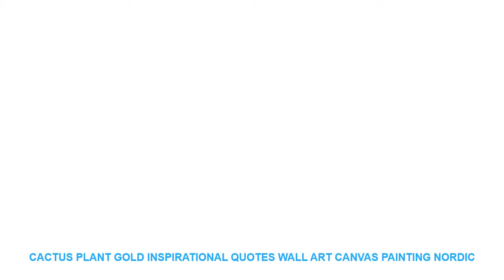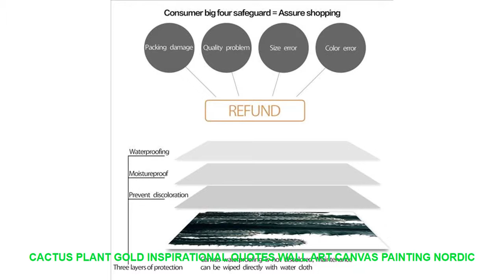Cactus Plant Gold Inspirational Quotes Wall Art Canvas Painting Nordic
Material : Canvas
Style : Modern
Medium : Waterproof Ink
Original : No
Technics : Spray Painting
Form : Single
Frame : No
Frame mode : Unframed
Support Base : Canvas
Brand Name : COLORFUL BOY
Type : Canvas Printings
Shape : Vertical Rectangle
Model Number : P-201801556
Subjects : Landscape
Material : Cotton Canvas
Calligraphy & Painting Type : Canvas Painting
Unique Gift : Gifts For Family Or Friends
Painting Material : High Quality Canvas
Canvas : Canvas Art
Poster : Nordic Poster
 Print : Wall Art Posters And Prints
Wall Art  : Wall Art Canvas Prints Poster
Nordic : Nordic Style Home Decoration
Home Decor : Wall Pictures For kids Room Home Decor

Cactus Plant Gold Inspirational Quotes Wall Art Canvas Painting Nordic Posters And Prints Wall Pictures For Living Room Decor
Material: Eco-Friendly Cotton Canvas
Characteristic : Sunscreen  waterproof Never fade
Quality type: 100% High quality canvas posters

PersonalBlenderEnerburgALW7000portableblender350travelblenderminisportblenderwithtravelbottlefreeshipping